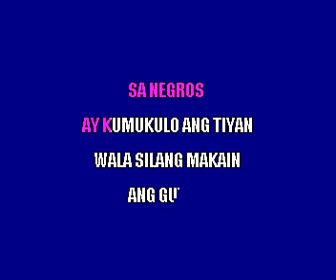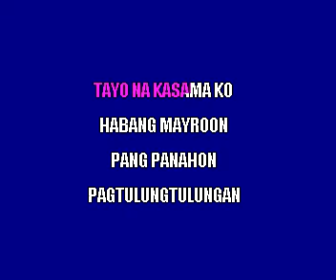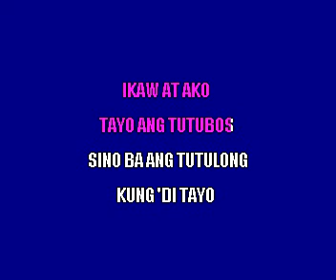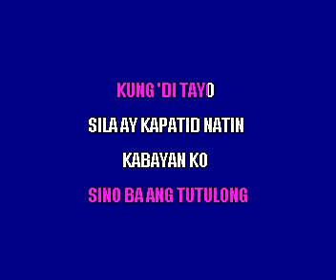Guilar Mga Bata Sa Negros Filipino Karaoke